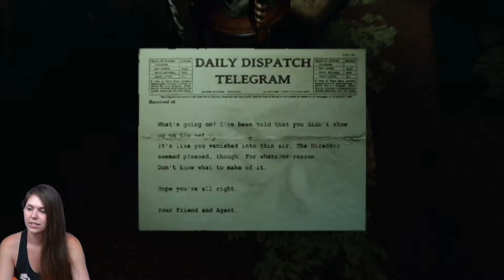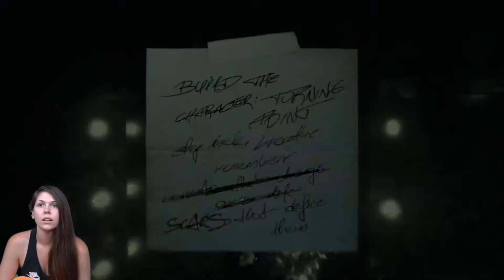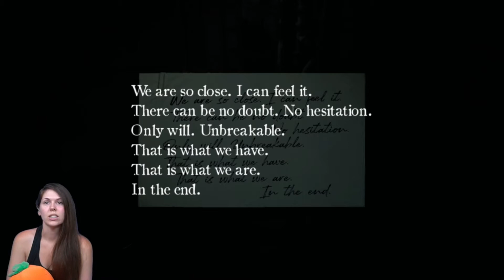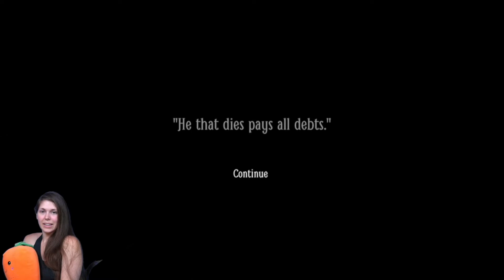Layers of Fear 2 ~ Part 9 ~ Breathe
The followup of Root Letter -- ROOT FILM!